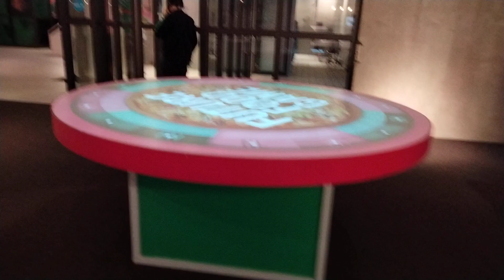Het Museon deel 1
Op donderdag 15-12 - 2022, ben ik met de fiets bij het Museon aangekomen